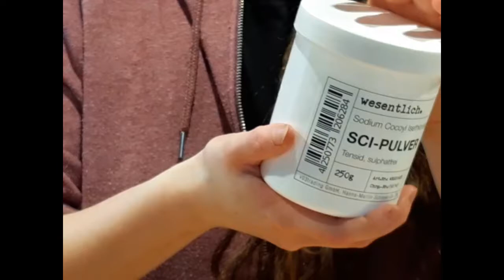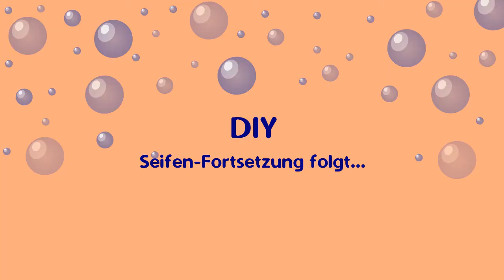DiY aus dem Bebelhof: Shampoo